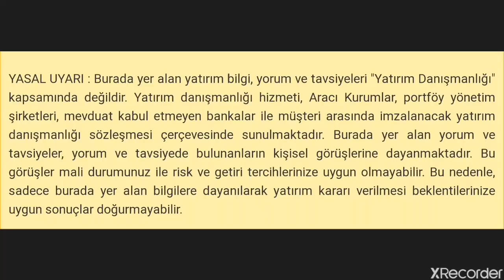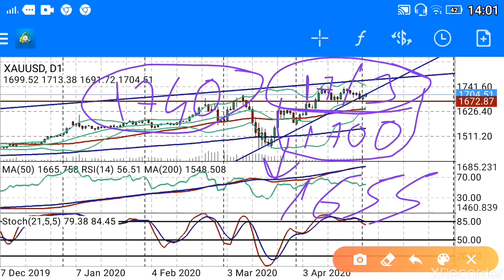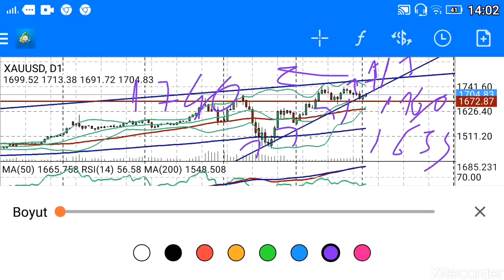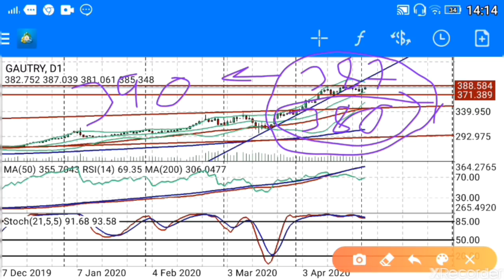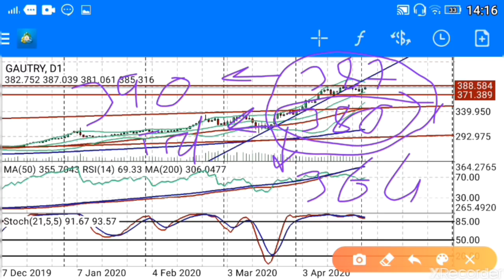Gram Altın ve Altın Ons'ta son duruma dikkat!!! (Ekonomi) CANLI / BAŞKAN35 /